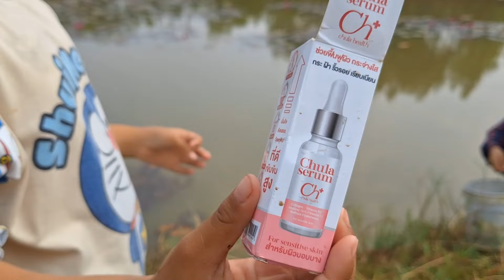ว้าวๆก้อยกุ้งเต้น!!ยามกุ้งรอบเช้าหมานได้ก้อยแซ่บๆ